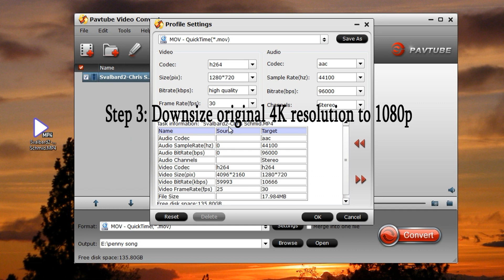Compress GoPro Hero 4K Video to 1080p HD on Mac/Windows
GoPro just officially unveiled the Hero 6 Black. The big advancement is the ability to shoot 4K footage at 60 frames per second. However, the only thing left is that you need a powerful computer to handle or edit GoPro 4k video footage since there's 5x more pixels for your computer to manage than your regular 720p or 1080p video! In this case, downscale 4K to 1080P is really necessary since 1080p would be the best settings, especially when you wanna share with your friends online or save to mobile devices or edit with a weak computer. The solution? This video is.

Still wanna to know more about compressing GoPro Hero 4k to 1080p?